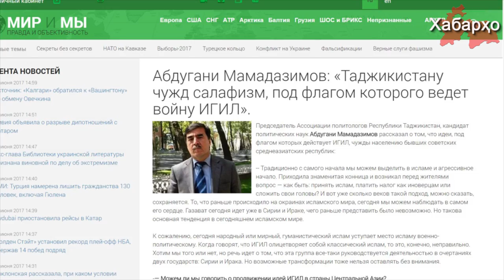Сиёсатшиноси навбатии ҳукумати Тоҷикистон бар зидди Ислом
Сиёсатшиноси ҳукумати тоҷик Абдуғани Мамадазимов ҳукумати кишварро даъват намуд, то дар мардуми Тоҷикистон тафаккури дунявиро устувор гардонад.